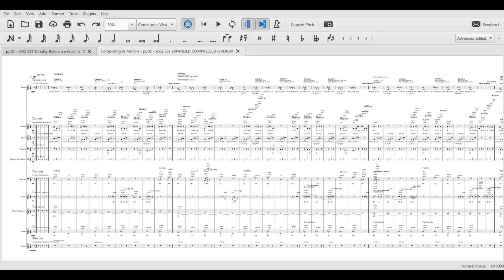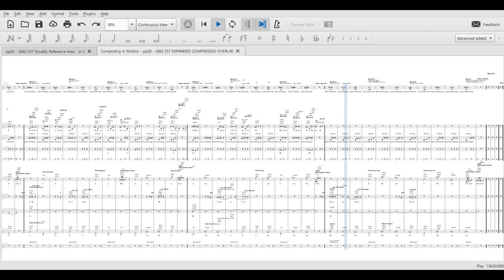pp02 2662 557 Returning SCORE